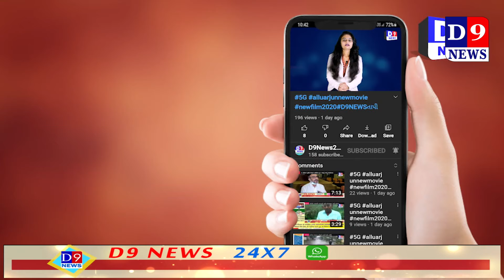Sanskrit saptah karyakram nu aayojan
Title:  limbadi Sanskrit saptah karyakram nu aayojan
Name of the Reporter :
Date & Time : 19/08/2021 12:00:00

Descriptions
શ્રી સોમનાથ સંસ્કૃત યુનિવર્સિટી દ્વારા આયોજિત સંસ્કૃત સપ્તાહ કાર્યક્રમમાં શિક્ષણ મંત્રીશ્રી ભૂપેન્દ્રસિંહ ચુડાસમા લીંબડી પ્રાંત કચેરી ખાતેથી ઓનલાઈન જોડાયા હતા.

આ પ્રસંગે શિક્ષણ મંત્રીશ્રી ભુપેન્દ્રસિંહ ચુડાસમાએ સંસ્કૃત સપ્તાહનું આયોજન કરવા બદલ શ્રી સોમનાથ સંસ્કૃત યુનિવર્સિટીને અભિનંદન પાઠવતા જણાવ્યું હતું કે, દર વર્ષે યુનિવર્સિટી દ્વારા સંસ્કૃત સપ્તાહનું આયોજન કરવામાં આવે છે, આવા કાર્યક્રમો થકી સંસ્કૃત ભાષા વિશે લોકોને જાણકારી મળે છે તેમજ સંસ્કૃતિની જ્યોત જલતી રહે છે.

વધુમાં તેમણે જણાવ્યું હતું કે, આજે સ્ટાર્ટઅપ, ઇનોગેશન અને રિસર્ચનો સમય છે, આ રિસર્ચ અને ઇનોગેશન માત્ર એન્જિનિયરિંગ ક્ષેત્ર પૂરતા સીમિત ન રહે પણ તેનો પ્રયોગ સંસ્કૃત ભાષામાં પણ થવો જોઈએ. આજે સંસ્કૃતના માધ્યમથી ગીતા, રામાયણ અને ગાયને ઘર સુધી પહોંચાડવાની જરૂર છે.

સંસ્કૃત ભાષા બધી જ ભાષાઓની માતા છે તેમ જણાવી મંત્રીશ્રીએ ઉમેર્યું હતું કે, આ સંસ્કૃત ભાષાના સાહિત્યમાં દરેક સમસ્યાનો ઉપાય રહેલો છે. સંસ્કૃતના માધ્યમથી ધાર્મિક વાતો દ્વારા લોકોમાં શ્રદ્ધા કેળવાય છે અને આ શ્રદ્ધા થકી લોકો યોગ અને પ્રાણાયામ તરફ વળે છે. માટે આવનાર સમયમાં સંસ્કૃત ભાષાથી કોઈ અજ્ઞાત કે અજ્ઞાન ન રહે તે દિશામાં કાર્ય થવું જોઈએ.

આ તકે ધારાસભ્યશ્રી કિરીટસિંહ રાણા, પ્રાંત અધિકારીશ્રી એ.કે.ગોસ્વામી અને જિલ્લા શિક્ષણાધિકારીશ્રી એસ.એમ.બારડ ઉપસ્થિત રહ્યા હતા